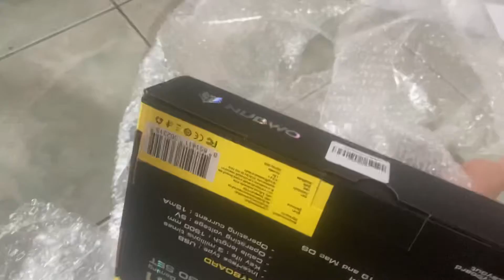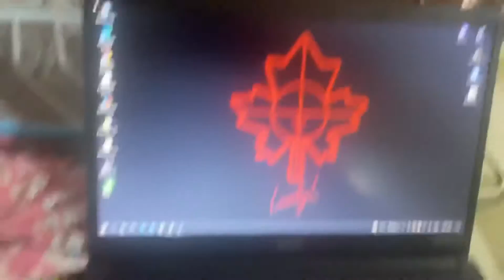ก่อนวันเกิด1วัน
สนับสนุนรายการค่าน้ำมะนาว

Wallet:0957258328 (จิรเมธ ถิ่นจอม)